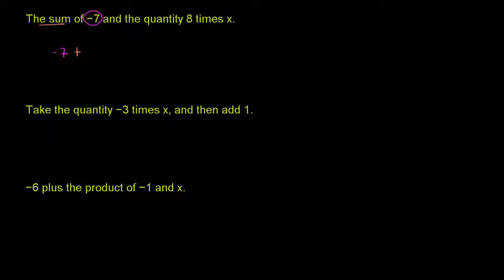மாறிகளுடனான இயற்கணித கோவைகளை உருவாக்குதல்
This video is a Tamil translation of Khan Academy's "How to write expressions with variables" video